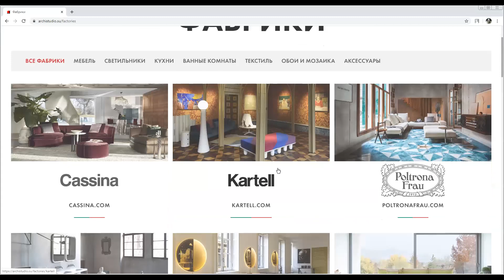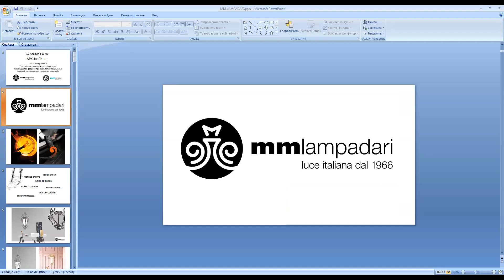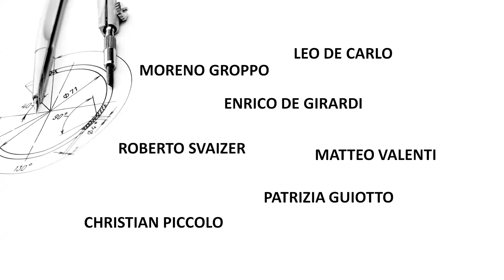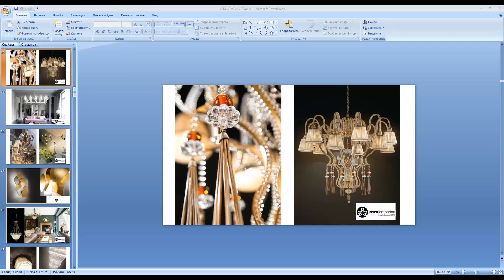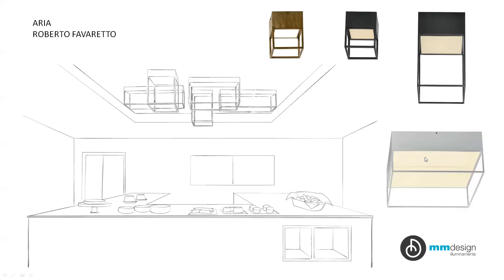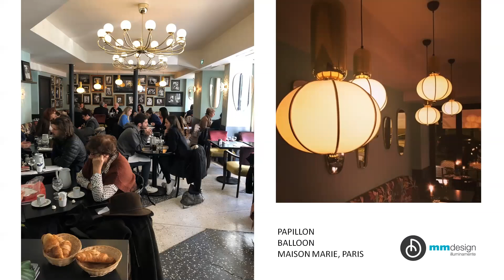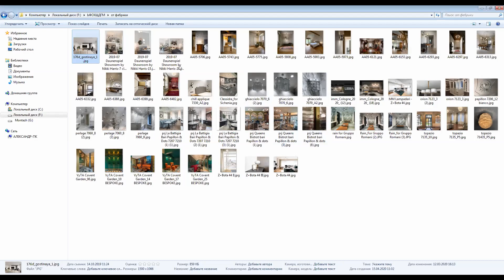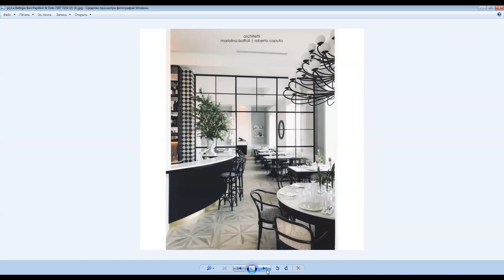Вебинар MM Lampadari 15 апреля 2020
MM Lampadari - Современные и классические коллекции. Преимущества фабрики при разработке специальных моделей светильников и проектных решений.